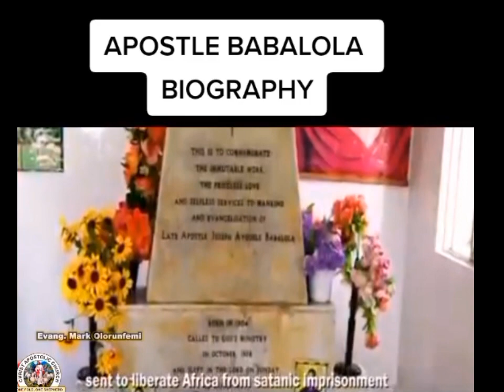Powerful song of Apostle Joseph Ayo Babalola (Christ Apostolic Church) || BETHELL TV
POWERFUL SONG OF APOSTLE AYO BABALOLA by || LADY EVANGELIST MARY ADEWUMI

Thanks.

watch this POWERFUL DOCUMENTARY at Babalola Prayer Mountain

Joseph Ayo Babalola was the first General Evangelist of the Christ Apostolic Church, popularly called CAC in Nigeria. He was credited with healing powers.

gospel song
worship
babalola song
babalola olomi iye
apostle babalola song
babalola olomi iye re o
christ Apostolic Church
great generals
trending
trending
today
2024
olorun babalola